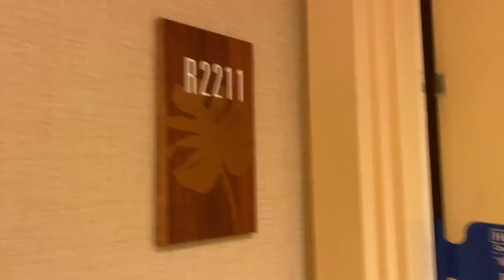HAWAI'I VLOG 2021 | Day 1: Leonard's bakery, Kyung's Seafood, , Koko Head, Ka Moana Lu'au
The four of us took an 8 day trip to Oahu at the beginning of May. The weather was great and it was absolutely beautiful! Since we had such a packed schedule, I decided to break up our adventures into different episodes, so here is Day 1!

Featured places include:
- Liliha Bakery
- Kyung's Seafood
- Leonoard's Bakery
- Koko Head Trail
- Ka Moana Lu'au